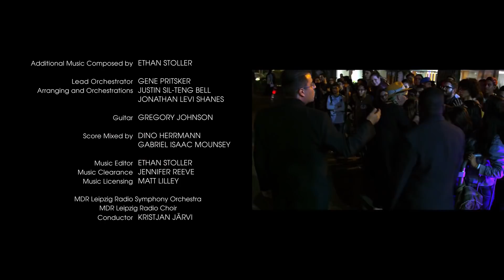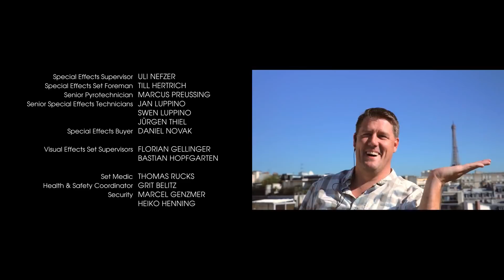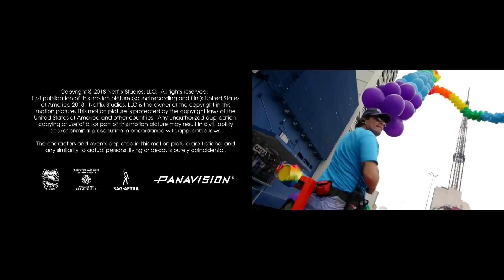Sense8: Always Comes Back | Netflix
No matter the boundaries, no matter the obstacles, Love Conquers All! Sense8 is a reminder of the power of universal connection. Let’s celebrate Pride month with a Worldwide

About Sense8:
One moment links 8 minds in disparate parts of the world, putting 8 strangers in each other's lives, each other's secrets, and in terrible danger.